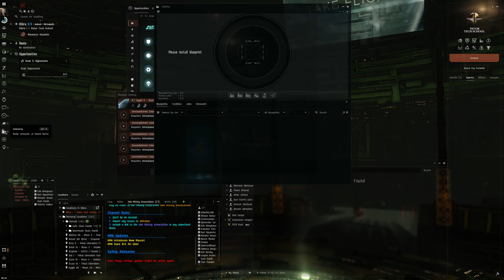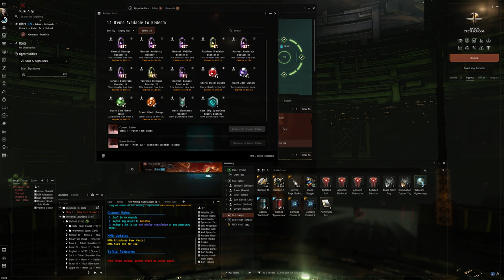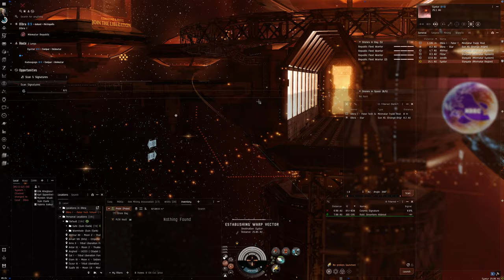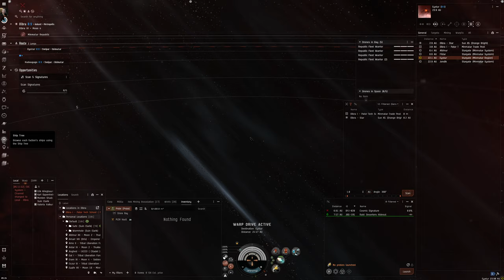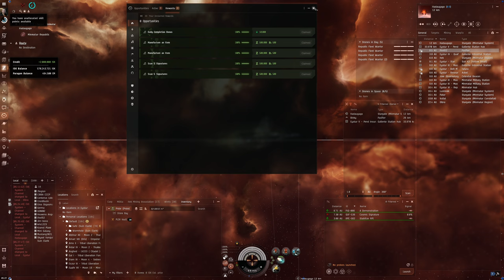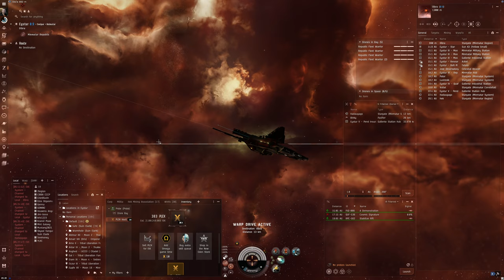Hello World: EVE Online Alpha Experience, Day 835, Quick Dailies